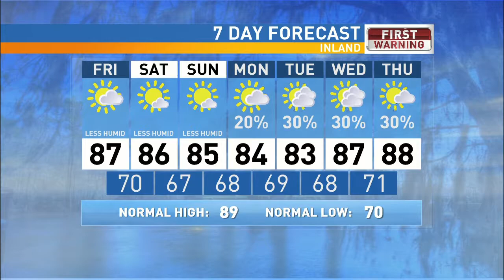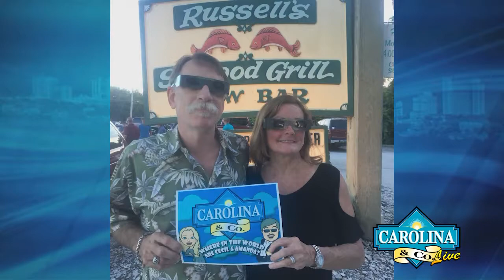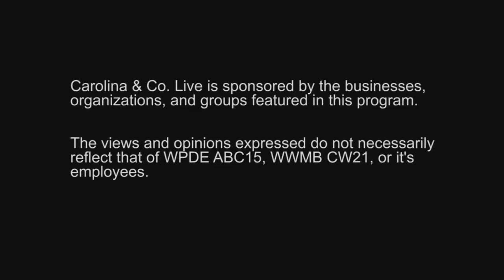8/25/17 - Carolina & Co. LIVE with Cecil Chandler and Amanda Sellers